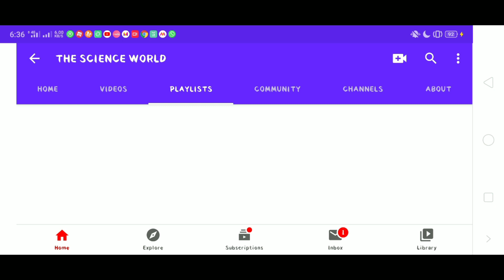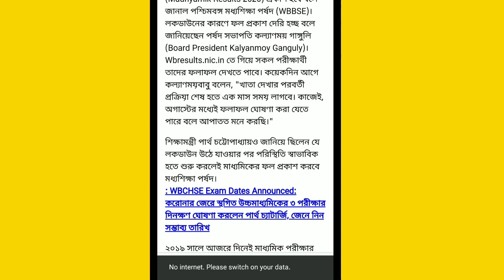BREAKING NEWS: Madhyamik 2020 new result date || WBBSE new update of Madhyamik 2020 result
BREAKING NEWS: Madhyamik 2020 result date || WBBSE new update of Madhyamik 2020 result || The science world